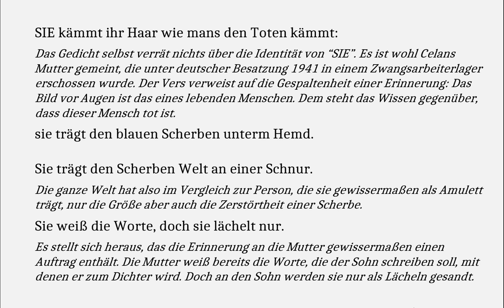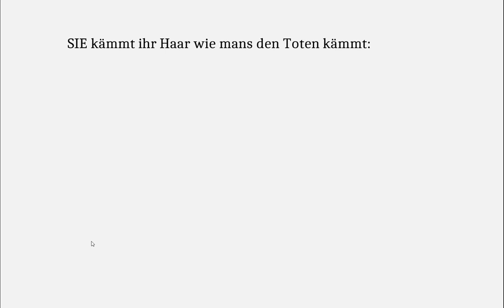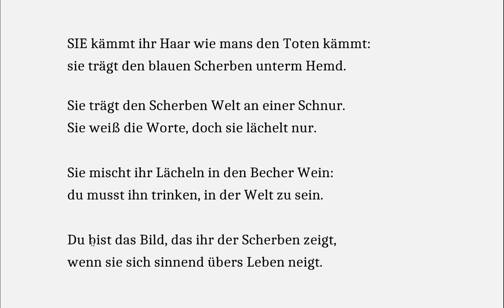Celan verstehen: Sie kämmt ihr Haar (Gedichte-Karaoke 187)